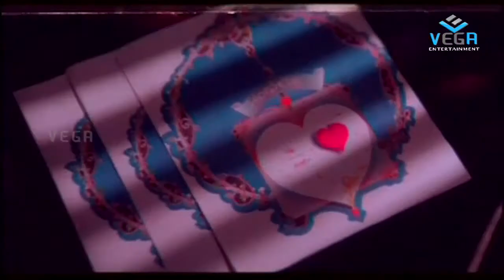Avalukaga - Watching Paintings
Watch Avalukaga Movie Scenes
Starring  Ravi Teja,Maheswari,Brahmaji,Sivaji Raja
Directed  by  Srinu Vaitla
Produced by  Ghanta Srinivas
Written   by  Sreenu Vaitla